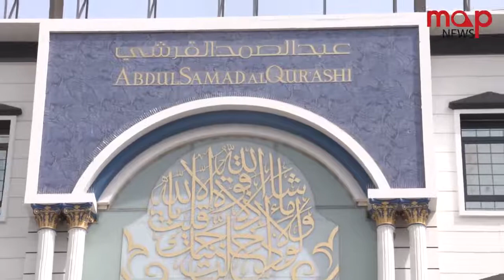مصنع كسوة الكعبة يستقبل وفد شركة عبدالصمد القرشي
زار وفد من شركة عبدالصمد القرشي مصنع كسوة الكعبة المشرفة، وكان في استقبالهم مدير المصنع الدكتور محمد بن عبدالله باجودة .
واستمع الوفد برئاسة رئيس قطاع المسؤولية الاجتماعية الاستاذ احمد علي الكناني إلى شرح عن مراحل صناعة الكسوة والأقسام التي يضمها المصنع، وشاهدوا خلال الزيارة الإمكانات التي زود بها المصنع من معدات وآليات وأجهزة حديثة ومتطورة في الحياكة والنسيج والصباغة، وما تجده صناعة كسوة الكعبة من عظيم العناية والاهتمام من القيادة الرشيدة -وفقها الله-